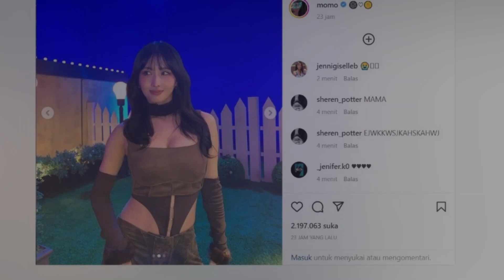TWICE's "MOONLIGHT SUNRISE": A Heartwarming Tribute to Fans. Also Momo's Outfit Becomes Hot Topic